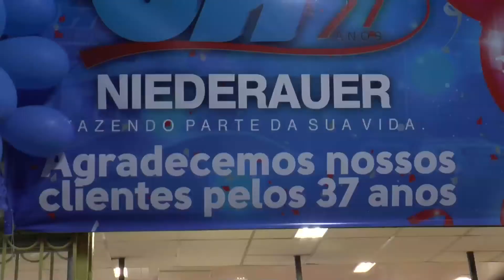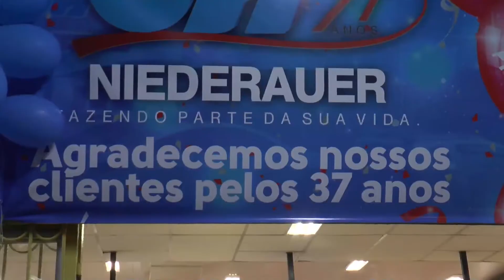Andrei Freitas - Gerente Supermercado Niederauer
Supermercado Niederauer está cumpliendo 37 años de presencia en la frontera y lo celebra regalando vales de compras por 600 reales por semana durante todo el mes de agosto. Así lo informó el gerente de la empresa.